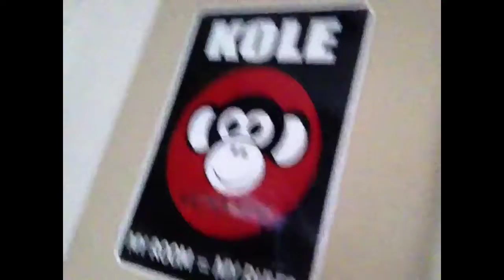Monkeys and Cows KoleVlog